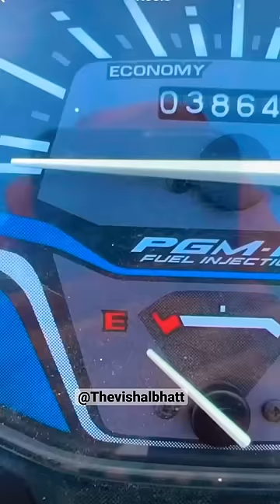Papa ki Pari ka dimag 🤪😂 | oh bhai maro mujhe maro 🤪🤪